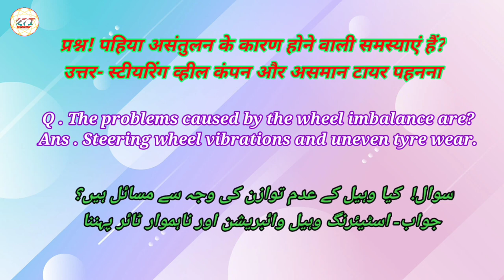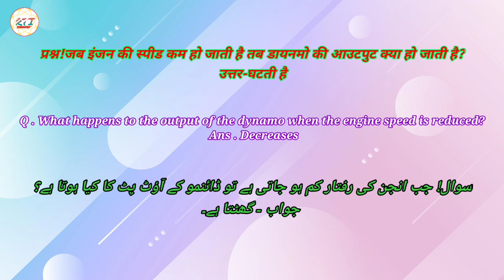Automotive technician questions |saudi professional verification test question hint#rajtechnicalinfo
Automotive technician questions answers |
Saudi professional verification test question hints |
Automotive technician test question |
Automotive technician interview questions answers |
            Aap is video me janeyga ki aap se automotive technician se related kis tarah ka questions test me asakta hai ya interview me automotive technician se related kis type ka Questions pochha ja sakta hai...

More videos different types of profession test.